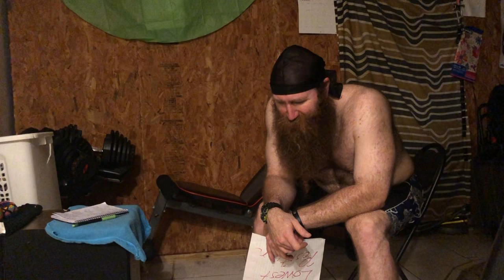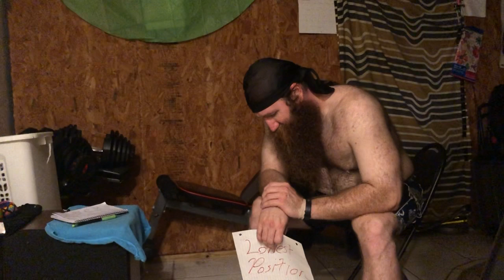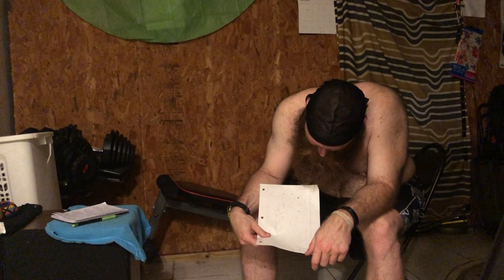190412 fr upper2